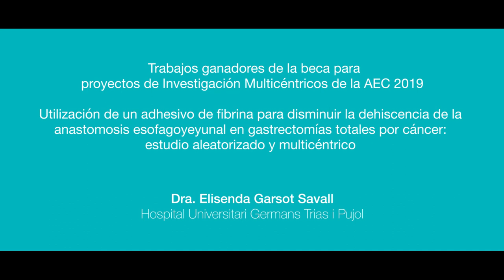Dra Elisenda Garsot Savall BECA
Ganadora 2019 de los Proyectos de Investigación